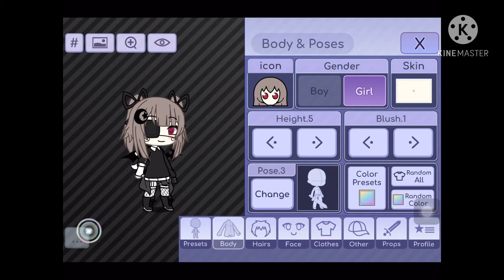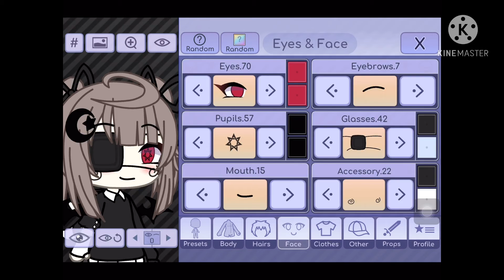Oc for @Coffee plant